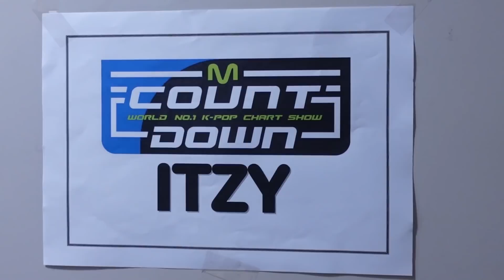ITZY "LOCO" BEHIND #11